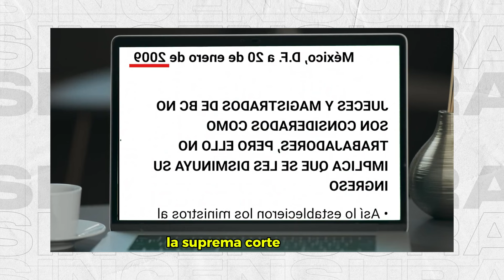JulietaRamirez advierte que Jueces y Magistrados se disfrazan de trabajadores y se suman a paro